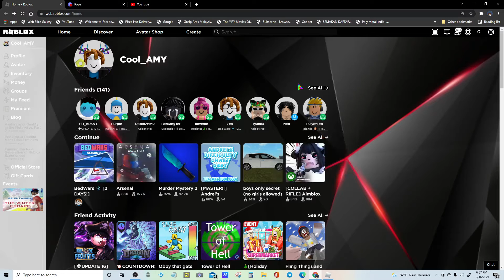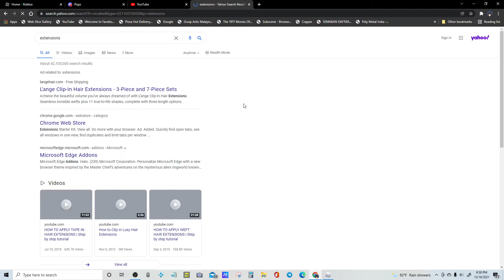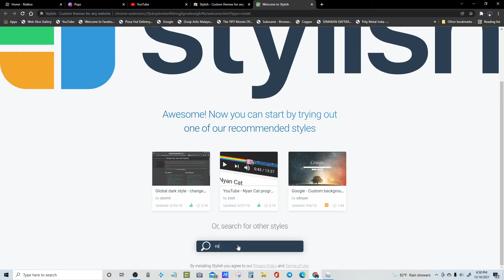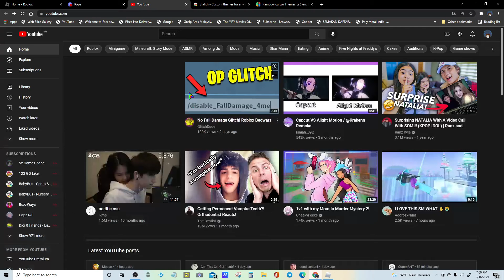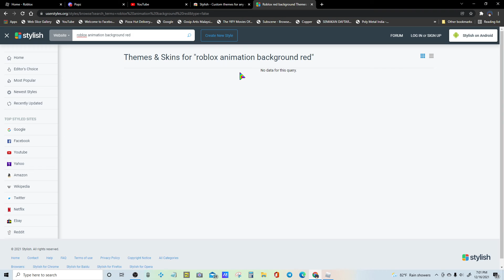I'M BORED SO I DID THIS VID